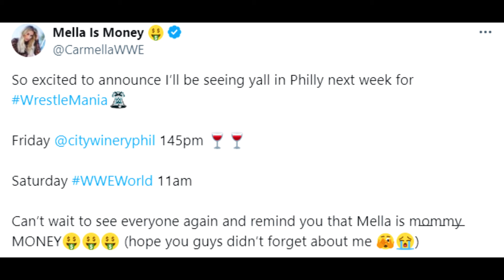Carmella Announces WWE Return | Why Rollins React Angry on Punk's Return | Major Announcement 🔥🔥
Want To Support Wrestling Battle? Paytm or Google PAY - 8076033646

Welcome to the Wrestling Battle. In this video, we delivered some wrestling updates, which are as follows:
1. CARMELLA ANNOUNCES RETURN TO WWE
FOR WRESTLEMANIA 40 FESTIVITIES.
2. Shawn Michaels Confirms NXT Stand & Deliver Main Event
3. WWE NXT Battleground Will Take Place At The UFC Apex.
4. Becky Lynch Speaks On Seth's Reaction on Punk's Return.